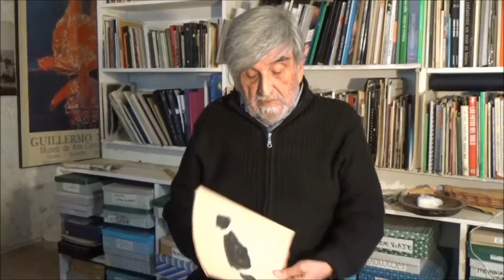Conoce la historia detrás de "16 dibujos, artistas saludan el Triunfo del Pueblo", 1970.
Descubre la historia de este documento, parte del Archivo Guillermo Núñez, que consiste en una carpeta de 16 dibujos de distintos artistas, realizados en Chile en 1970 para celebrar el triunfo de Salvador Allende.
Para ver toda la carpeta "16 dibujos de artistas de la Unidad Popular saludan el triunfo del Pueblo": puedes acceder a nuestro Facebook: ProyectoArchivo Guillermo Núñez